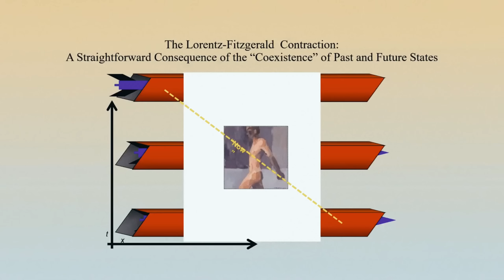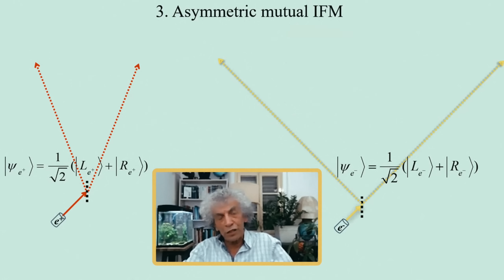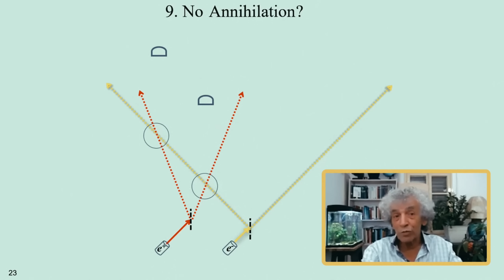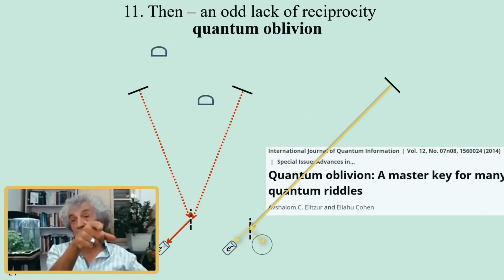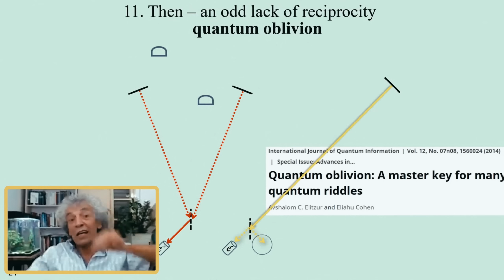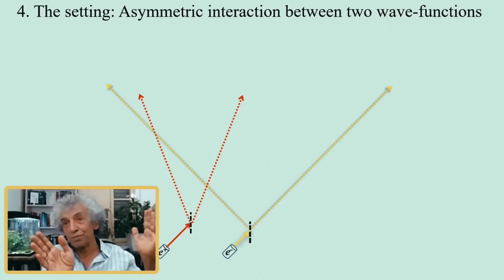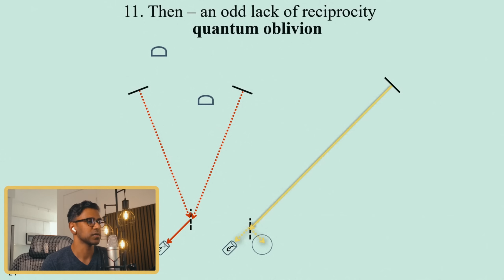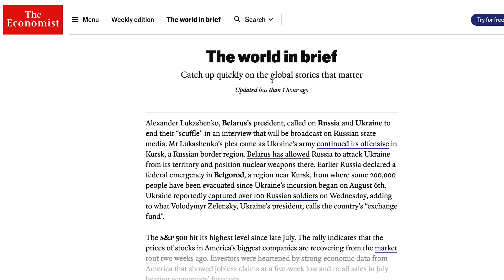The Quantum Physics That Broke Time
SUPPORT:
- Become a YouTube Member (Early Access Videos):